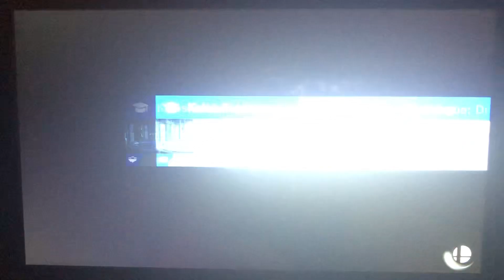SSBU - Pokémon Trainer Leaf (me) vs Fake Zelda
A 1 on 1 battle on Kalos Pokémon League (Ω Form) Stage from Super Smash Bros. Ultimate.